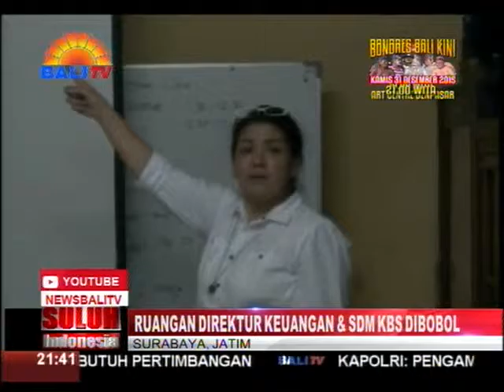RUANGAN DIREKTUR KEUANGAN DAN SDM KBS DIBOBOL